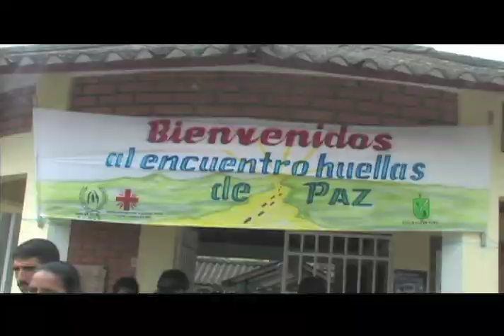Huellas de Paz en el Catatumbo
Alrededor de 120 niños, 16 docentes y 60 padres de familia que han estado expuestos a diferentes tipos de violencia son actualmente beneficiarios del proyecto Huellas de Paz, por el cual se reúnen periódicamente en sus comunidades en la región del Catatumbo, Norte de Santander, para desarrollar actividades lúdicas, recreativas y culturales enmarcadas dentro de celebraciones propias de cada corregimiento; todo esto para crear lo que ellos reconocen como una identidad para la paz.